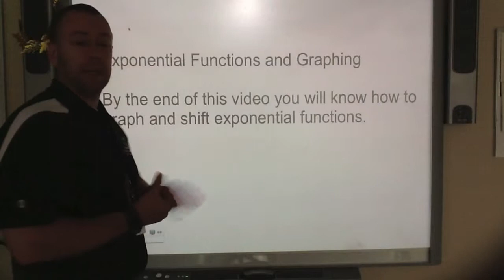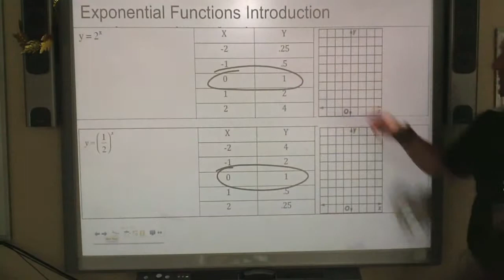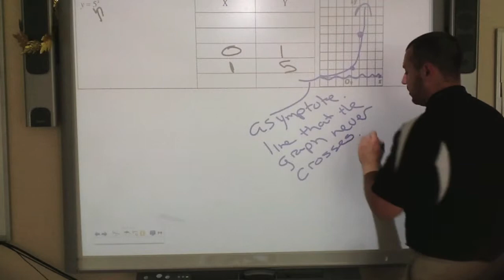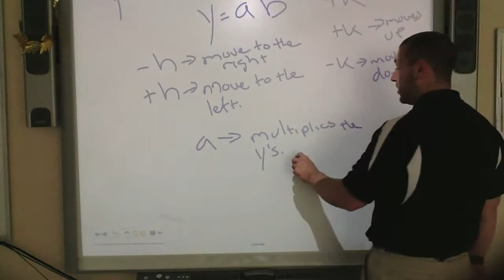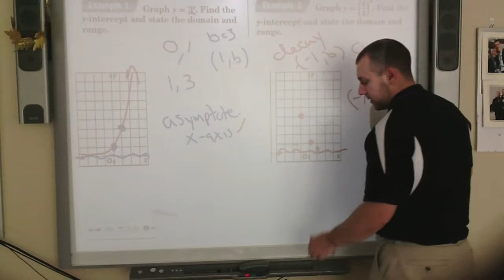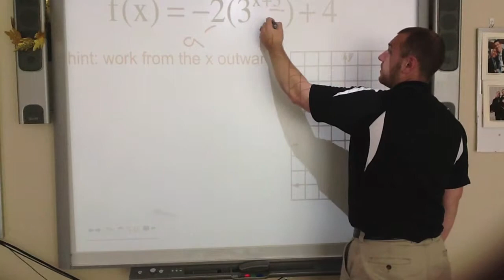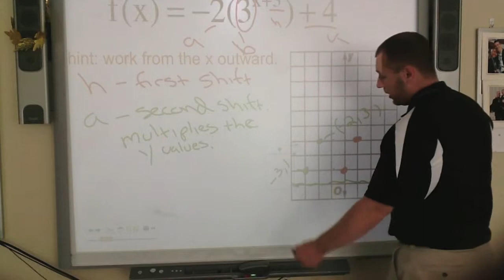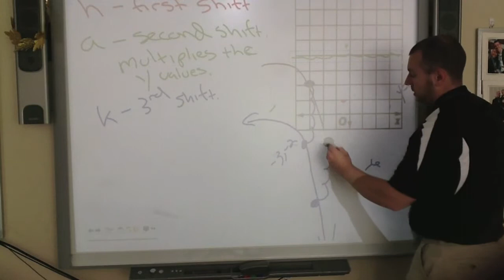Graphing Exponential Functions